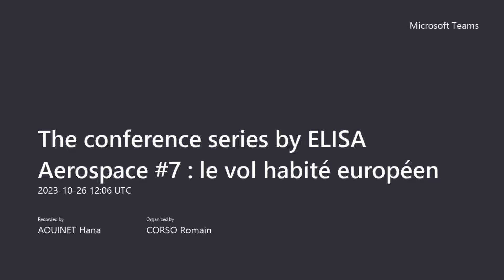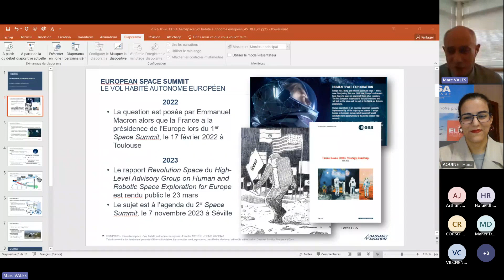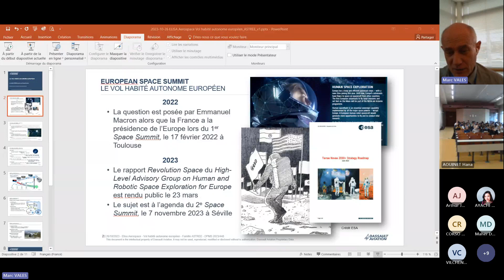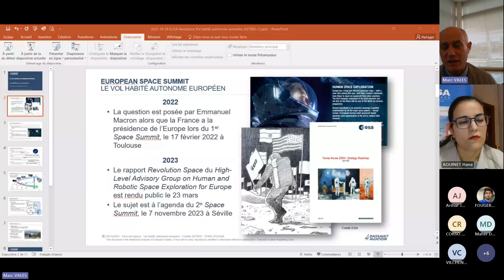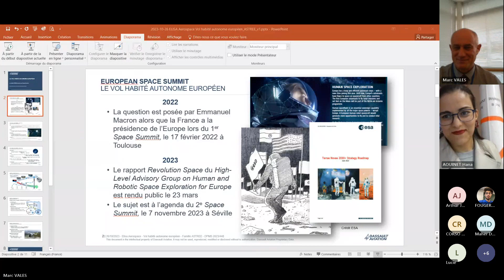The Conference Series ELISA Aerospace #7 - Marc VALES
Le vol habité européen

Marc VALES - Directeur des programmes spatiaux chez Dassault Aviation